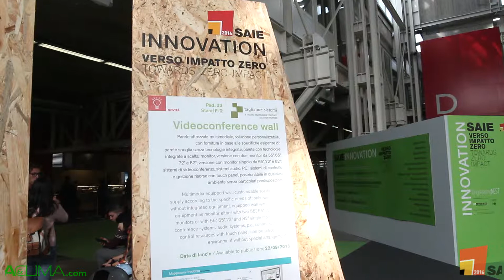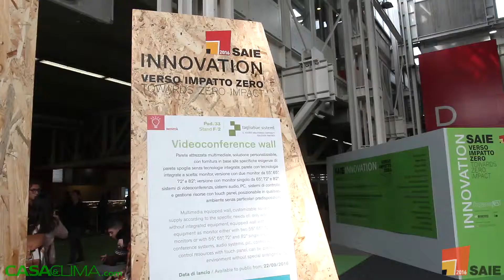SAIE INNOVATION - Videoconference wall, sistema di videoconferenza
Da Tagliabue Sistemi una parete attrezzata multimediale, soluzione personalizzabile, con fornitura in base alle specifiche esigenze di: parete spoglia senza tecnologie integrate, parete con tecnologie integrate a scelta: monitor,versione con due monitor da 55”, 65”, 72” e 82”; versione con monitor singolo da 65”, 72” e 82”; sistemi di videoconferenza, sistemi audio, PC, sistemi di controllo e gestione risorse con touch panel, posizionabile in qualsiasi ambiente senza particolari predisposizioni - video by Quine Business Publisher